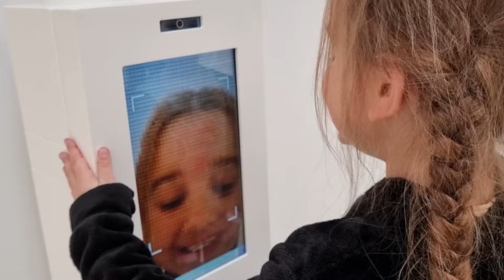LEGO HOUSE Home of the Brick Billund Denmark ORYGINAL 2022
FULL TOUR Brand New Interactive Lego House The world's best play date! Lego House is a 12,000-square metre building filled with 25 million Lego bricks in Billund, Denmark, located near Legoland and the headquarters of The Lego Group. It is also known as Home of the Brick with reference to Billund, where Lego originates.